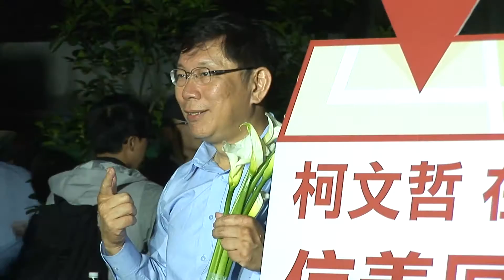柯文哲市長【台北7歩走 信義區四四南村】